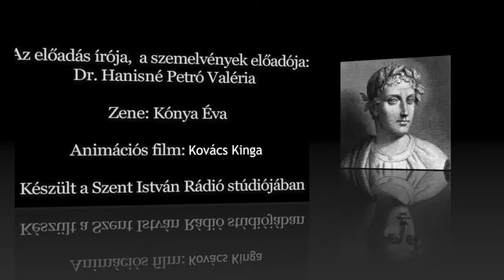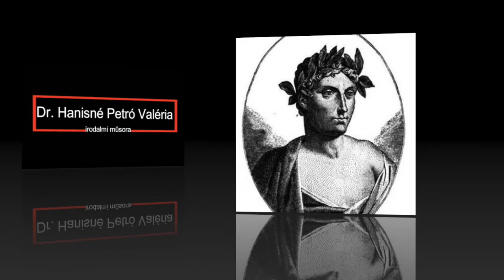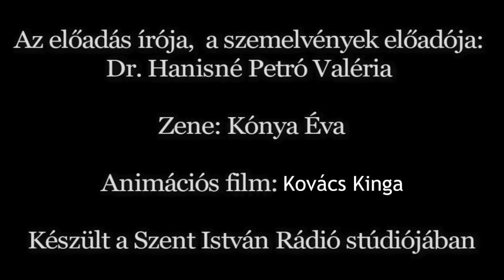NKF-21. "Ne bánd, a holnap mit hoz…" Quintus Horatius Flaccus